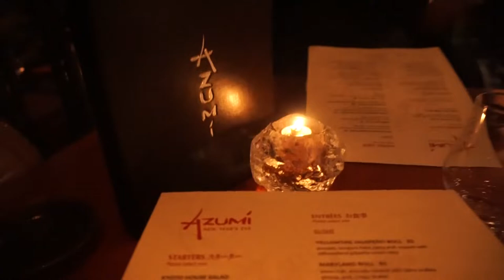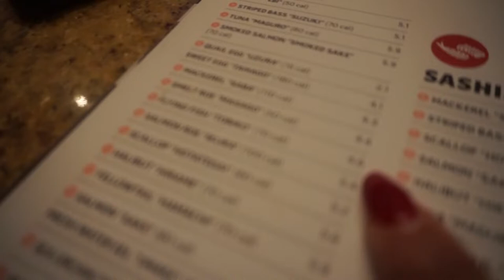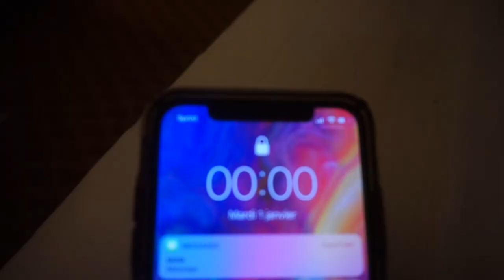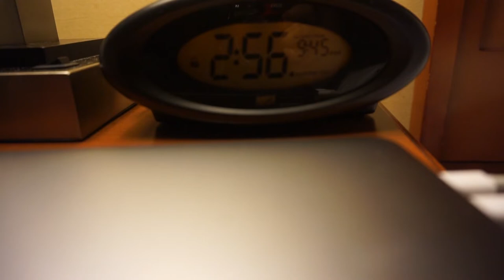one roll of sushi for $105 on nye 🥂 | MOR OF ME VLOG #5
open me ッ

hey guys so my new years didn't go as planned...who decided it was okay to charge so much for sushi?